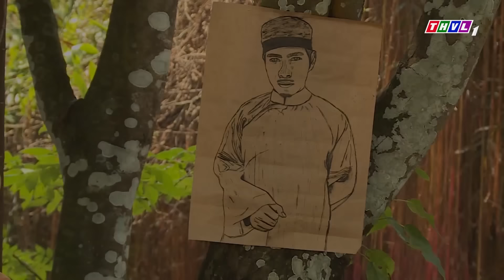Phim Cổ Trang Phá Án Việt Nam TRẦN TRUNG- VỤ ÁN MINH HỮU - Phần 2- Phim Truyện Cổ Tích THVL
▶️ Xem trọn bộ TRẦN TRUNG KỲ ÁN Phần 2 cực gây cấn đây
▶️ Xem trọn bộ TRẦN TRUNG KỲ ÁN- những vụ phá án siêu hấp dẫn tại đây
▶️ Xem trọn bộ nhiều câu chuyện cổ tích hay ơi là hay tại đây
▶️ Xem trọn bộ HAI CHÀNG HẢO HỚN mới nhất tại đây